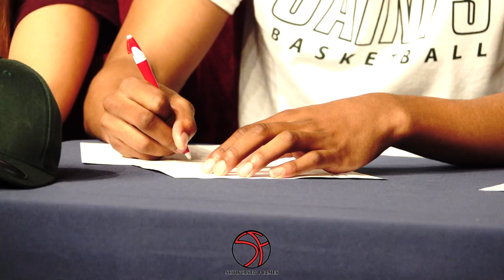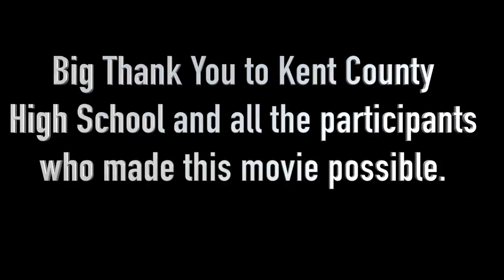Signing Day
One of the top players in Maryland Manny Camper signs his  letter Siena.